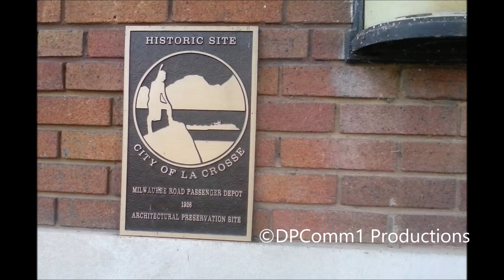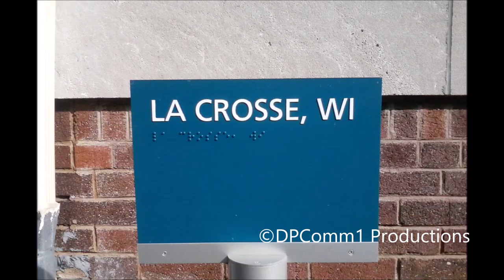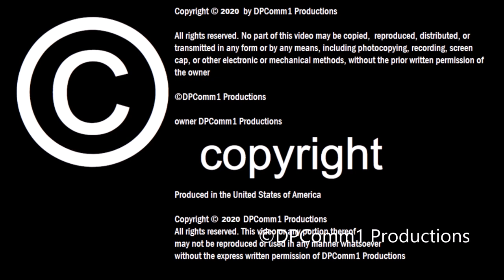LOST AMTRAK FOOTAGE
This is a project I shot back around 2016 and never finished I was recently going through my files and found the lost project and decided to go ahead and post it Enjoy this lost project now found and uploaded

No part of this video may be copied,  reproduced, distributed, or transmitted in any form or by any means, including photocopying, recording, screencap, or other electronic or mechanical methods, without the prior written permission of the owner

©DPComm1 Productions

owner DPComm1 Productions

Produced in the United States of America

without the express written permission of DPComm1 Productions